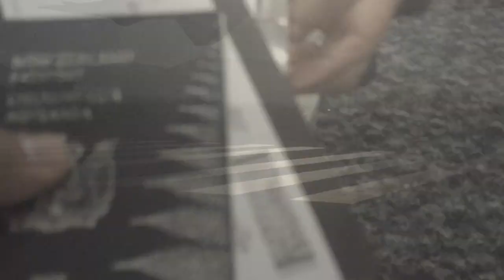Chief Bestowal Ceremony - Saofai Aiga Sa Papalii 2017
Sapapalii, Savaii, Samoa, 16.9.17.